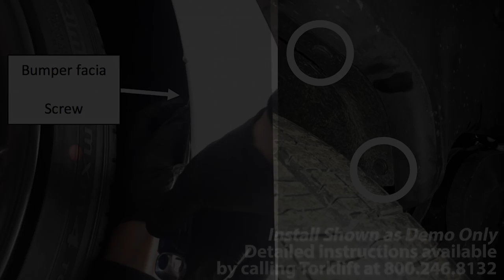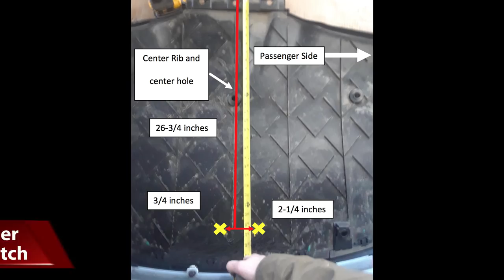2017-2020 Tesla Model 3 EcoHitch Trailer Hitch Installation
Click here for 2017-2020 Tesla Model 3 Ecohitch® trailer hitch and bike rack hitch info and reviews

Watch the Tesla Model 3 trailer hitch installation process for EcoHitch. This receiver hitch is no-drill and bolts onto the factory frame. The EcoHitch for the Tesla Model 3 is designed to be completely concealed so you don’t have to see a crosstube underneath your vehicle, and the receiver is detachable to return your car to its factory look when not in use.

Part number: x7373 (2”), x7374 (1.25”)

Features of the 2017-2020 Tesla Model 3 EcoHitch include:
• Completely concealed design - only receiver is visible
• 100 percent bolt-on installation - no drilling required
• Engineered to meet stringent national SAE J684 towing safety standards
• Rated for 300 pounds tongue weight, 2,000 pounds towing weight
• Available in 2-inch receiver
• Designed to complement the aerodynamic contours and underbody airflow of vehicle
• Coated with high impact powder coat for durability
• Avoid overhead lifting common with roof racks and maintain your vehicle’s aerodynamic design
• Material can include a qualified combination of aerospace grade aluminum, stainless steel or steel*
• Eco-friendly, made with recycled materials
• Lightweight
• Made in U.S.A
• Lifetime Warranty
*Depending on the application, the product can include a combination of up to three qualified materials

*This video is intended to give a general overview of how this hitch is installed and our fitment process. For more specific information or details, please refer to the written instructions. You can request instructions through our website.

*This video features a partial installation and actual appearance of this EcoHitch may vary if your vehicle is not the exact vehicle featured above.

For more information please visit:

Torklift Central
315 Central Ave N
Kent, WA 98032